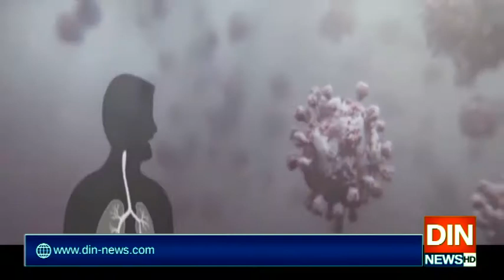دنیا بھرمیں کروناسے ہلاکتوں کی تعداد 5 لاکھ 4 ہزار 410 ہوگئی